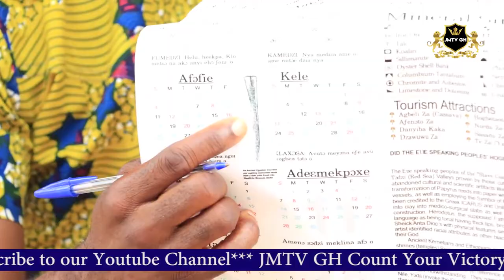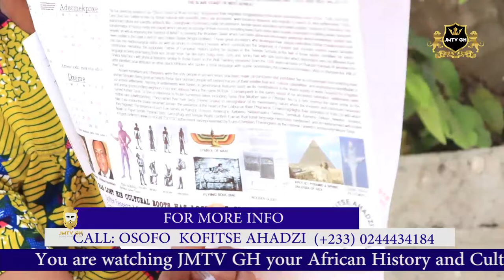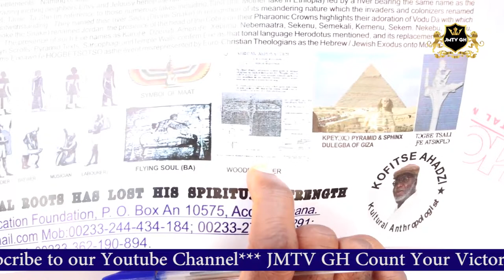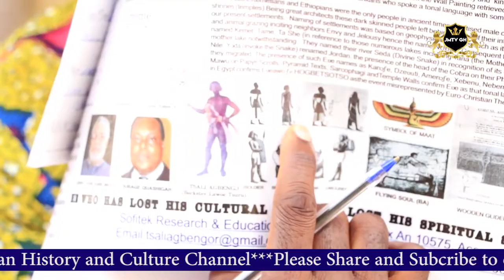THE JOURNEY INTO EWE HISTORY AND AFRICA AS A WHOLE WITH OSOFO KOFITSE AHADZI